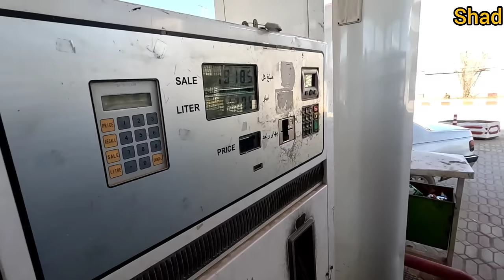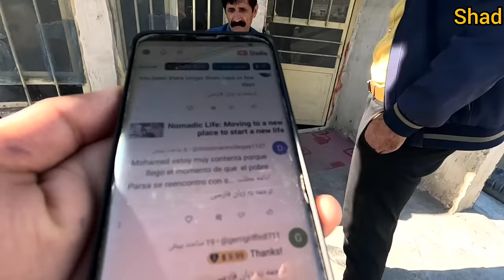Buying a wedding ring and a bouquet of flowers to propose to Negar and start building a new house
Join us as we witness a pivotal moment in Ali's life as he prepares to propose to Negar with a wedding ring and a beautiful bouquet of flowers.

Alongside his proposal plans, Ali embarks on the journey of building a new house, symbolizing the foundation of their future together.